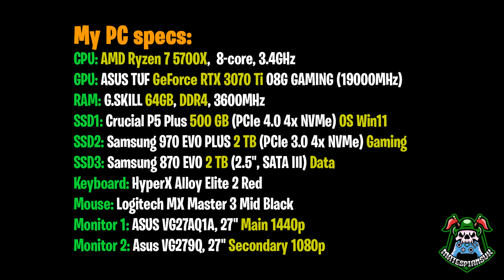STEAMWORLD BUILD - PC Game Preview [1440p 60FPS] Demo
00:00 Start video
01:09 Game Intro
04:35 Gameplay (City)
45:39 Gameplay (Mine floor)

Veľmi rád by som sa dostal do partnerského Youtube programu v ktorom je spustené aj speňažovanie videí, tak budem veľmi rád za akúkoľvek podporu z vašej strany formou Like, Koment a Odber môjho kanálu.. Ďakujem moc..

Steam: MateSpianSVK
Xbox One GT: MateSpianSVK
PlayStation ID: Matespian83SVK

Ďakujem.. ;)